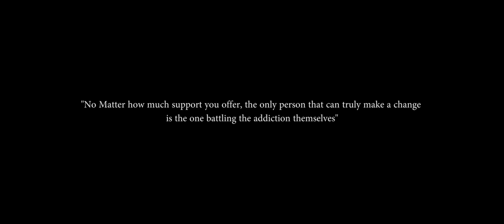The Bottle by Angel Lane (Official Music Video)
Throughout my entire life, I’ve been surrounded by people very close to me that I love as well as strangers I barely know all dealing with addictions and demons that no human deserves. Some of them are still here and barely hanging on, and some of them are no longer with me. Every day I witness what addiction can do and how destructive it is to lives and relationships. The Bottle was my way of putting some of these feelings into words--knowing that the only person that can truly make a change is the one battling the addiction themselves. No matter how much support you offer or how much you beg someone to change, they have to truly want to be sober for themselves and not just for those around them. While this video portrays the addiction as a bottle of alcohol, you can exchange these words and this message to fit nearly any situation or addiction. I wanted to portray the helplessness felt from the outside watching someone face this as well as the internal battle an addict faces on their own. To my family members still struggling to keep their head above the waves, I love you. To strangers dealing with addiction on their own or in someone they love, I have all of the faith in the world in you to get better--but in order to get better, you have to be better. To my Daddy Lee, I wonder every day what it would be like if you would’ve gotten better. Even though you aren’t here anymore, someone reading this is and I hope that somehow they feel less alone.